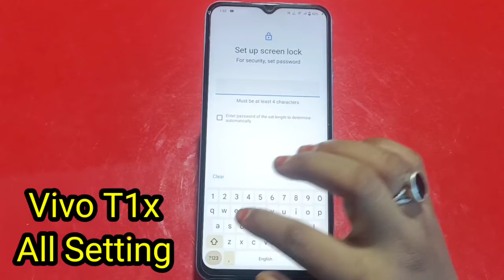How to set screen lock in Vivo T1x , Vivo T1x pattern lock, Vivo T1x pin lock, screen lock in Vivo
How to set screen lock in Vivo T1x , Vivo T1x pattern lock, Vivo T1x pin lock, screen lock in Vivo T1x

How to set screen lock in Vivo T1x ,
How to set password lock in Vivo T1x ,
Vivo T1x mein password lock Kaise lagaen,
How to set pattern lock in Vivo T1x ,
Vivo T1x mein pattern lock ki setting kaise karen,